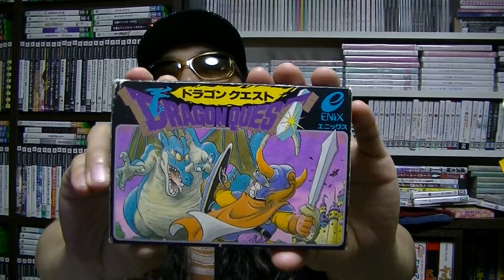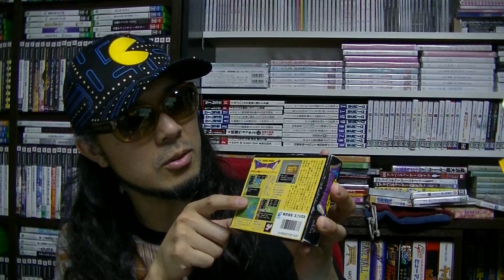【さけかん学院】パッケージの授業『ドラゴンクエスト』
『ドラゴンクエスト』（ファミリーコンピュータ）